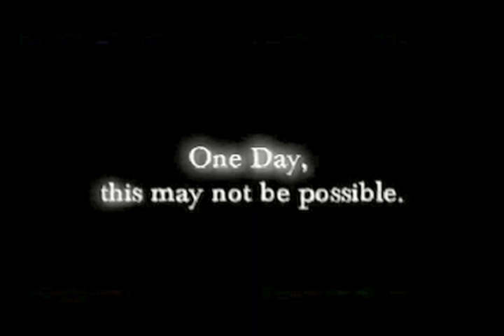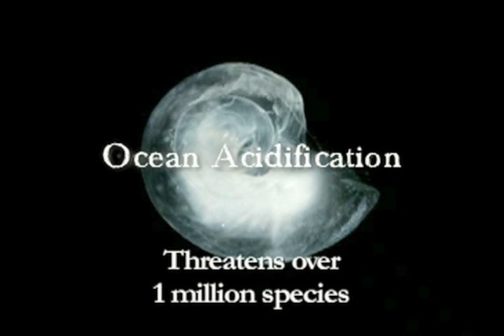A Sea Change: Imagine a World Without Fish, Trailer: DOXA2010 Festival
Barbara Ettinger, USA, 2009, 81 minutes

Wednesday, May 12 | 1:00pm | Pacific Cinémathèque

When a retired school teacher named Sven Huseby read Elizabeth Kolberts article The Darkening Seas published in the New Yorker, he was so profoundly disturbed by the facts presented in her essay that he set out to discover exactly whats going on underneath the surfaces of the worlds oceans.

Far from the cataclysmic Hollywood blockbusters of exploding tidal waves, earthquakes and firestorms, the end of the world may already be happening at the smallest level, with pteropods unable to form shells in ocean water that has become too acidic to survive in. Ocean acidification could begin a domino effect up the food chain, with a massive die-off at the first link (pteropods are the primary food source for salmon and other larger fish). The disappearance of these tiny, beautiful creatures, with their gossamer shells, could prove disastrous to all life on earth, including the more than one billion people who need fish to survive.

As much a personal journey as a physical one, Huseby is motivated by the fact that his generation are bequeathing a poisoned and dying world to their children and grandchildren, including his own grandson Elias. Journeying from Alaska to California to Norway, Sven gathers evidence and information, talking to expert oceanographers, climatologists and biologists to paint a picture of a race against time. As carbon dioxide continues to be produced at massive levels, the tipping point is hovering just on the horizon. This slow dissolve of the worlds oceans, largely unwitnessed and little understood, could prove to be the beginning of the end. Director Barbara Ettinger brings a level of urgency to the subject, uncovering the need to better understand exactly what we are doing to the worlds largest resource.

A deeply personal film, A Sea Change is one more wake up call about the perilous state of the planet. The reality of a planet that has no marine life of any kind, coral reefs to blue whales, is almost too terrible to contemplate.

2009 Aloha Accolade Award, Honolulu International Film Festival
Best World Documentary, Sedona International Film Festival